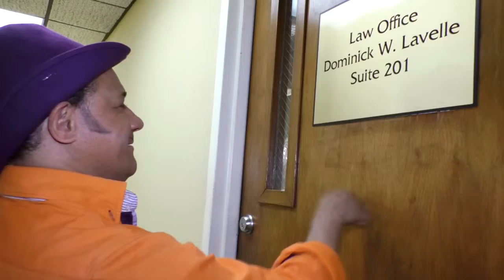LLAVELLE LAW FIRM (SEG 6 ABRIL)